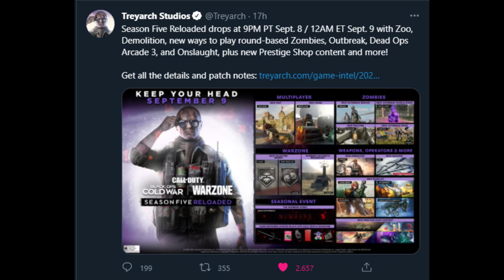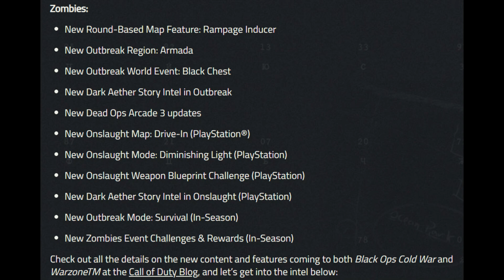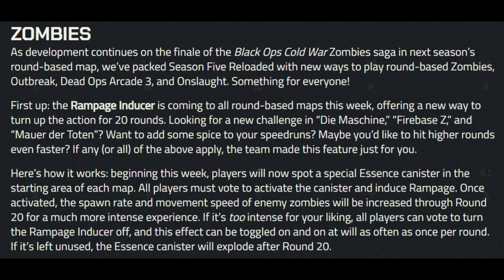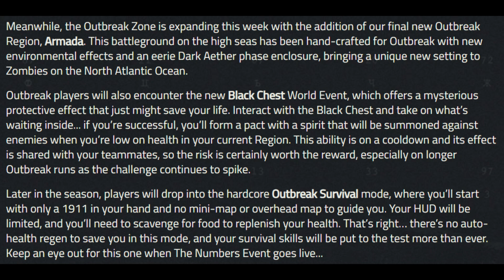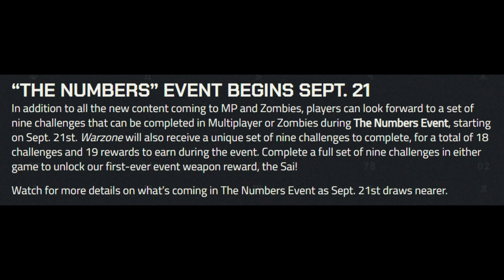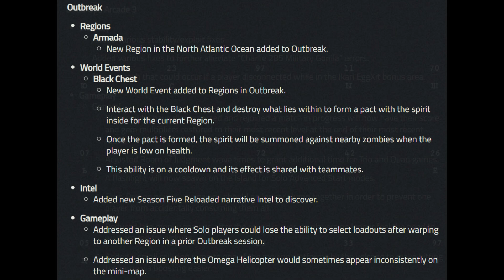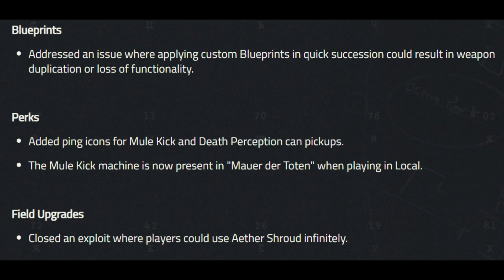Blog e Patch Notes per la Season 5 Reloaded! Armada, Dead Ops, Eventi e tanto altro!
Inizia così una nuova Stagione Reloaded mentre si attende la Season finale!